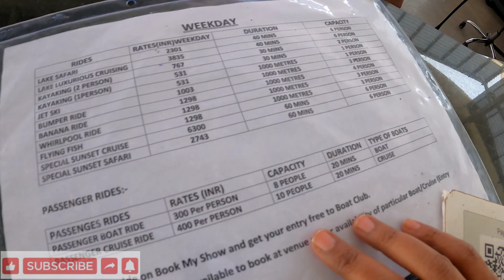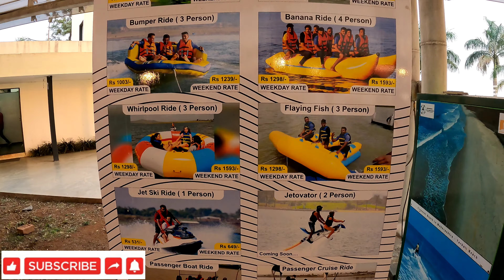Mtdc Boat club, Nashik Maharashtra Complete Detail| Private Boat Ride| Water Sports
Mtdc Boat club, Nashik Maharashtra Complete Detail..timing, ticket price...Private Boat Ride...Water Sports..this place if full of fun and adventure
Its a must visit place ...save it in your list if you are a nature lover ..adventure  lover..fun lover...you all definitely enjoy this place😊